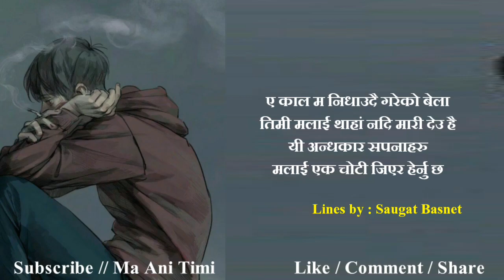Palo Tapaiko || Man Xune Line Haru || Sad Status 2022 || Sad Shayari || ma ani timi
ma ani timi, where you will find videos on:

Nepali :
- Love Quotes
- Love Status
- Love Lines
- Shayari
- Muktak
- Poetry